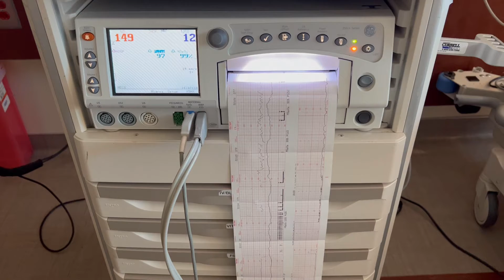OUR EMOTIONAL BIRTH VLOG! *Raw and Real* Induced Labor & Delivery at 38 Weeks! No Epidural!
We finally welcome our third child into the world! Watch along as I take you through the highs and lows of my induced labor and delivery! No epidural! Raw, real and emotional!